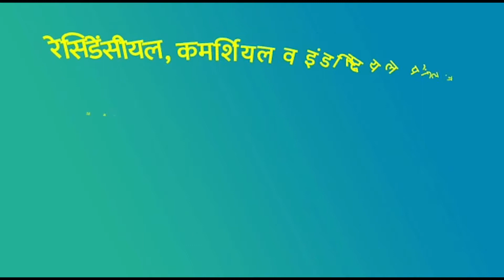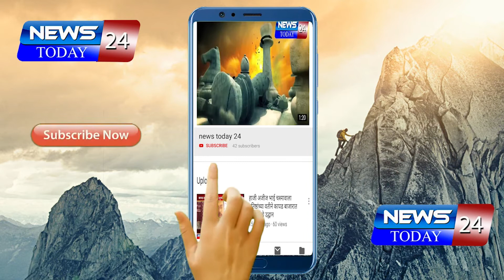रिसोड : प्रामाणिक काम करणाऱ्यांसमोर अनेक अडचणी येतात - चंद्रकांत ठाकरे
शासन आपल्या दारी कार्यक्रमाला नागरिकांचा उत्स्फूर्त प्रतिसाद